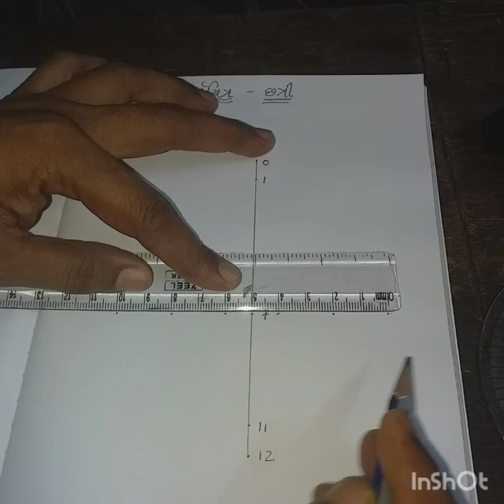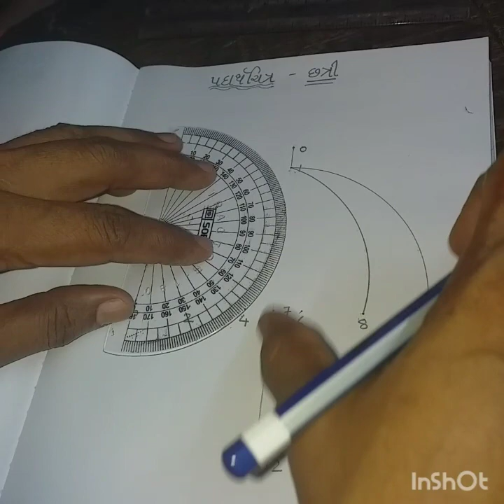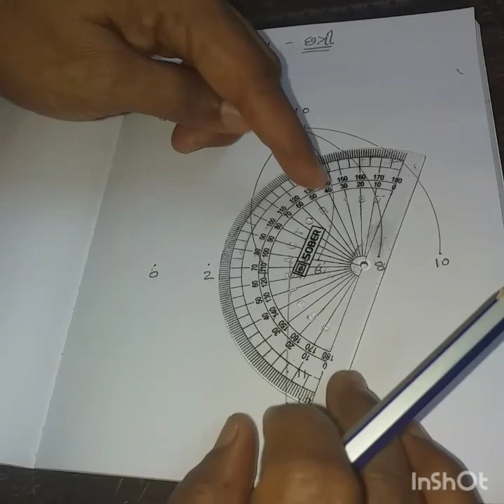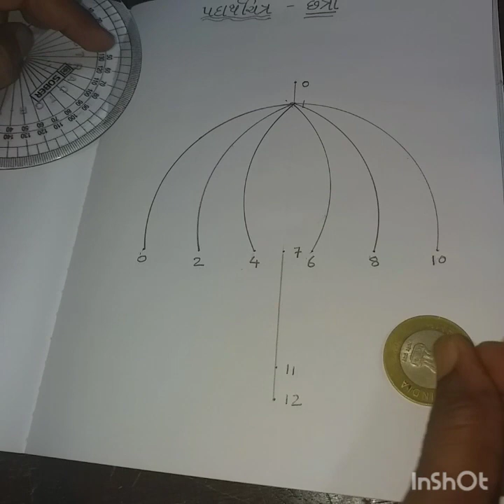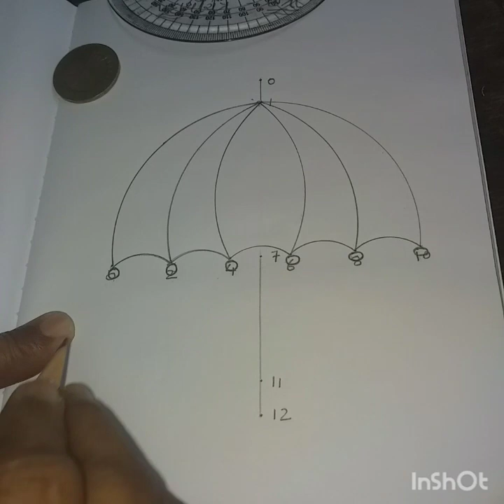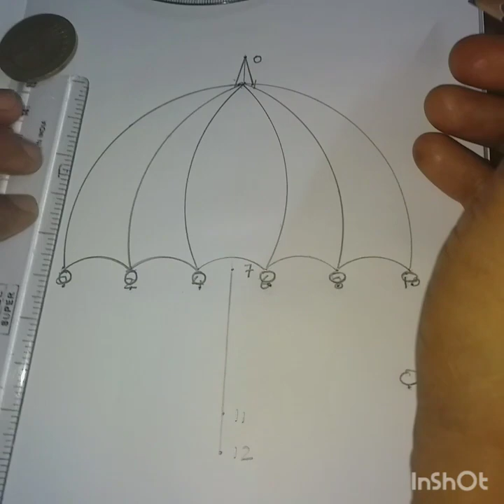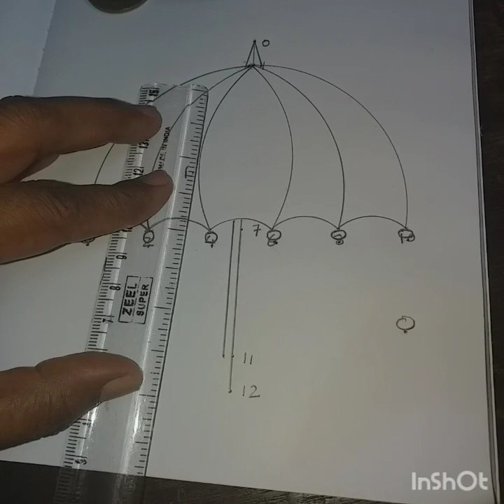Video(67) ધોરણ-2 || ચિત્રકામ || પ્રશ્ન: પદાર્થચિત્ર- છત્રી